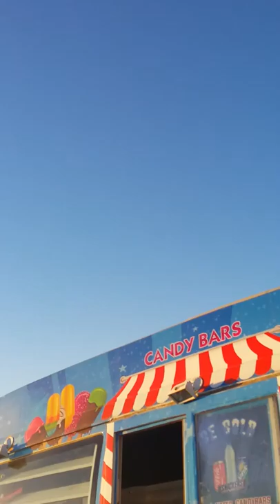BREAKING ALL THE RULES